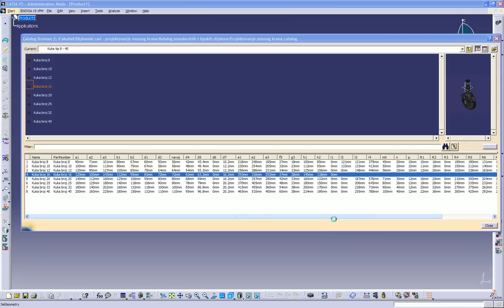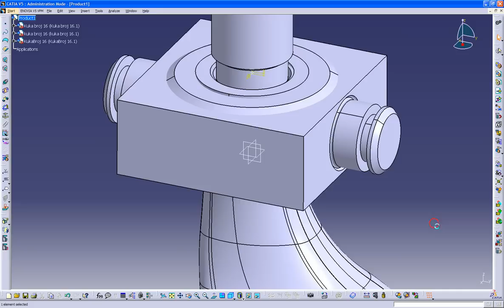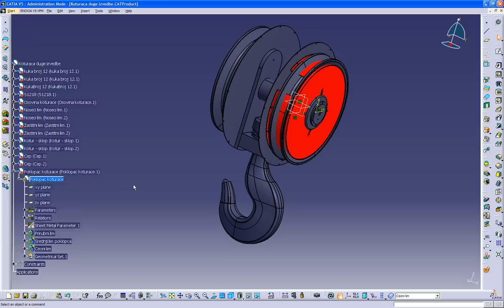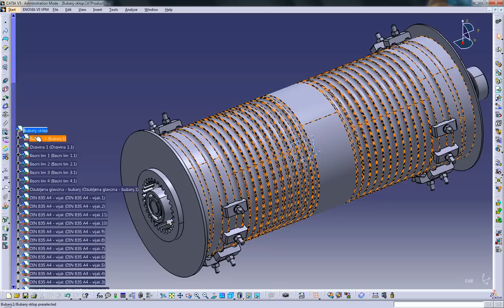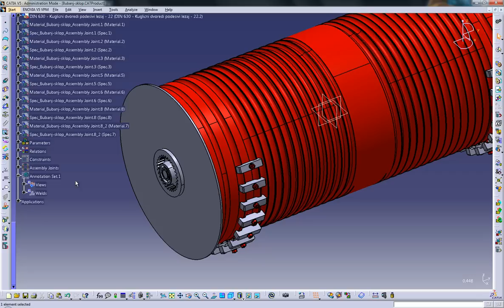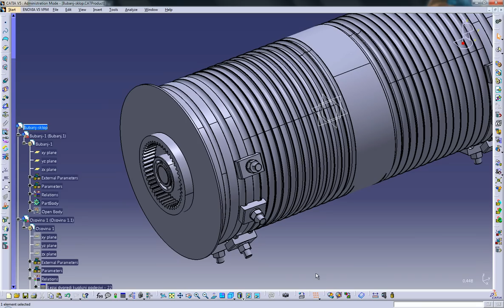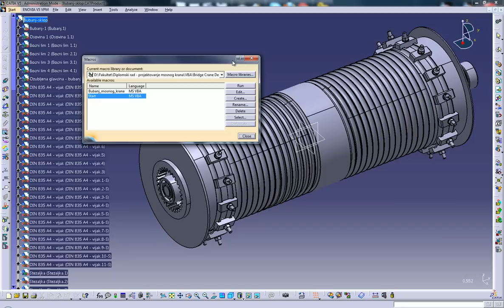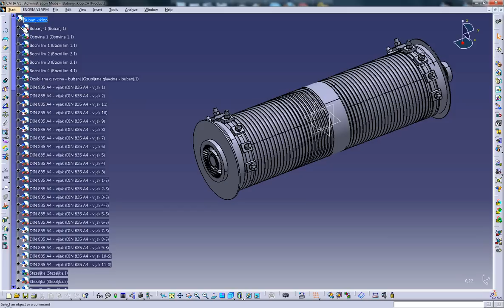Automation of project operations in the bridge crane design process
CATIA V5 Knowledgeware